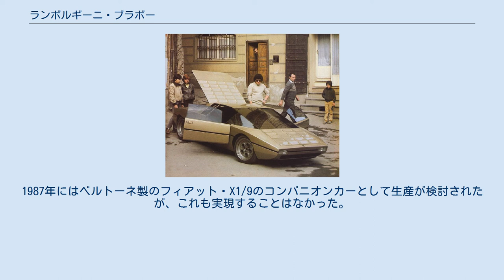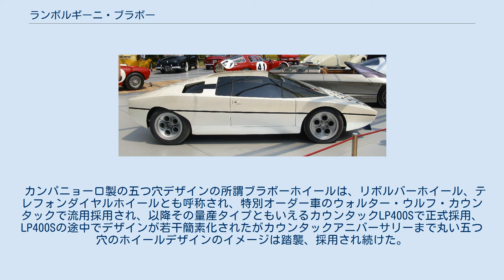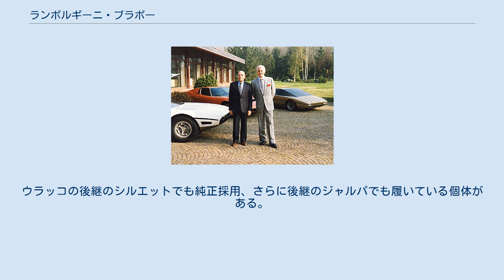ランボルギーニ・ブラボー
Nuccio BertoneとChuck Jordanとマルツァル、ミウラ、ブラボー（右端） ランボルギーニ・ブラボー（Lamborghini Bravo）は、マルチェロ・ガンディーニがベルトーネ在籍中に発表したランボルギーニ名義のコンセプトカーである。
発音は[Burabō](ブラボー)。
 サイドビュー イタリアでのブラボー（1974年） ウラッコの後継車種を見据えて開発され、1974年のトリノオートショーで発表された。
3.0 LのV型8気筒エンジンを搭載し、延べ27万kmにわたるテスト走行を行ったが、生産には至らなかった。
角ばったデザインや窓の配置、ガンディーニの手癖ともいえるリアホイールアーチの形状など、スタイリングの多くはカウンタックから着想を得ていたが、インテリアは大幅に簡略化されていた。
1987年にはベルトーネ製のフィアット・X1/9のコンパニオンカーとして生産が検討されたが、これも実現することはなかった。
 シャシーナンバー「46 01」（元は金色、現在は白色）はベルトーネ博物館で保管された後、2011年5月21日にオークションにて58万8000ユーロで落札された。
なお、シャシーナンバー「46 02」（緑色）は1976年にクラッシュテストに供されており現存しない。
 カンパニョーロ製の五つ穴デザインの所謂ブラボーホイールは、リボルバーホイール、テレフォンダイヤルホイールとも呼称され、特別オーダー車のウォルター・ウルフ・カウンタックで流用採用され、以降その量産タイプともいえるカウンタックLP400Sで正式採用、LP400Sの途中でデザインが若干簡素化されたがカウンタックアニバーサリーまで丸い五つ穴のホイールデザインのイメージは踏襲、採用され続けた。
ウラッコの後継のシルエットでも純正採用、さらに後継のジャルパでも履いている個体がある。